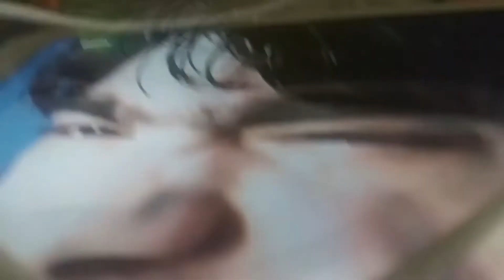Abbie's Second Live Stream With Streamlabs